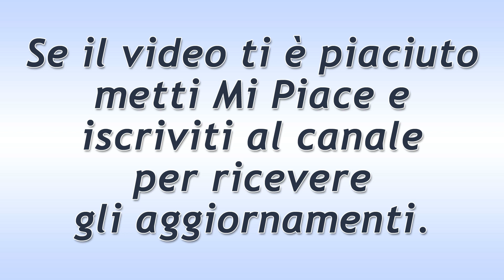Il Segreto Puntata del 7 Novembre 2019: Francisca Infuriata!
Il Segreto trama puntata di oggi giovedì 7 Novembre 2019.
Antonio Marchena altri non è che una spia ingaggiata da Francisca Montenegro per controllare i movimenti di Prudencio. L’uomo, però, è stanco di comportarsi così nei confronti dell’Ortega e fa capire alla Montenegro, dopo essere passato nuovamente presso la sua abitazione, di essere lì per darle succose informazioni in cambio di un qualcosa di molto importante: la sua libertà!